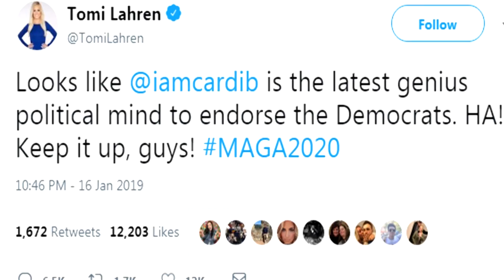Cardi B Calls Tell Tomi Lauren “ I Dog Walk You “ 😂